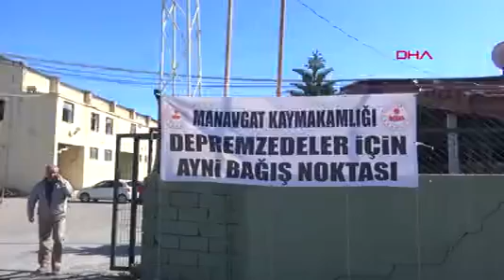Antalya Manavgatlı Kadınlar Depremzedeler İçin Kışlık Kıyafet Dikiyor